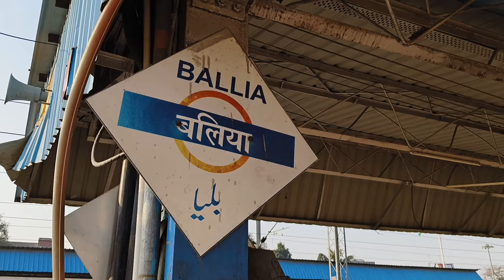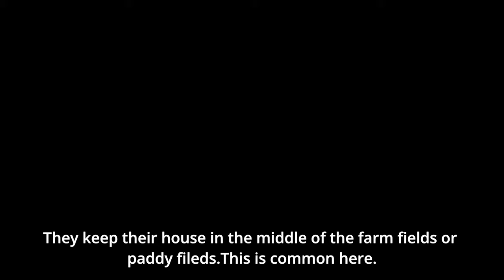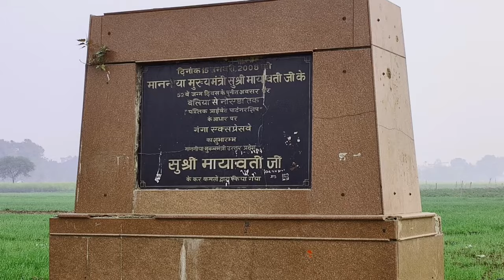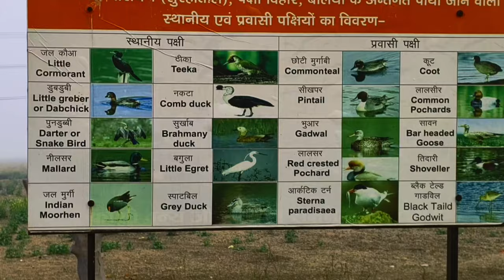Uttar Pradesh/ Bihar ഉത്തർപ്രദേശിലെ /ബീഹാറിലെ ഗ്രാമജീവിതങ്ങൾ /Ballia/Pipa bridge/bayasi bridge/ UP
This video details the village life of Uttar Pradesh and Bihar.